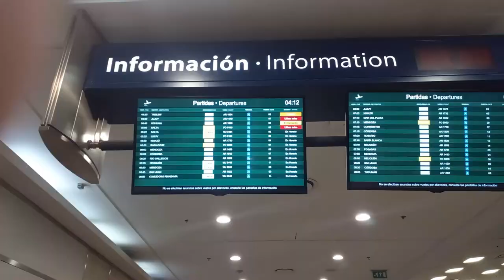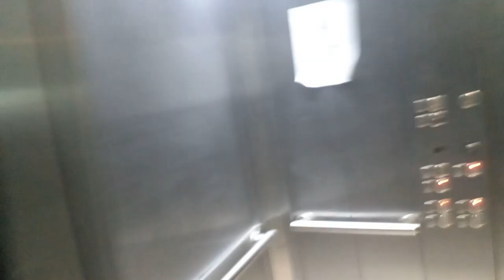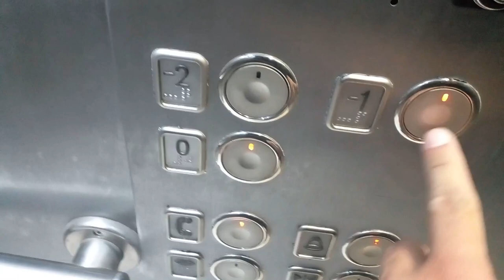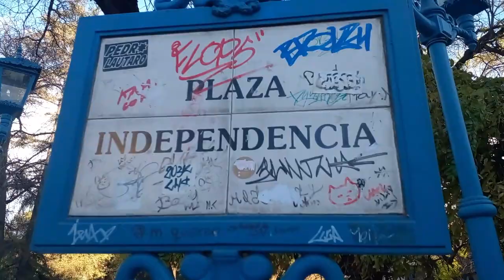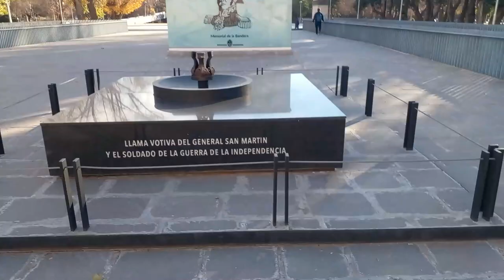Vlog Mendoza División de Honor 2023 parte 1